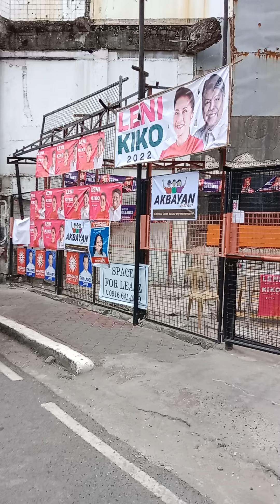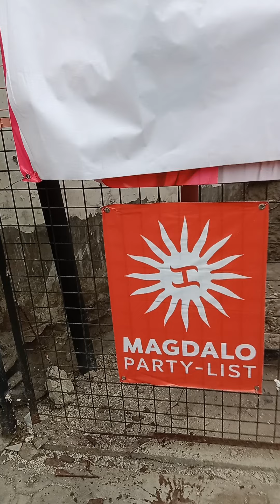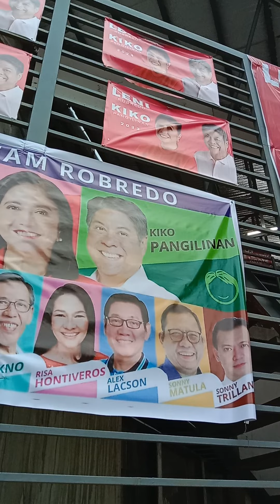Leni Robredo headquarters Olongapo city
located at Magsaysay drive Olongapo city